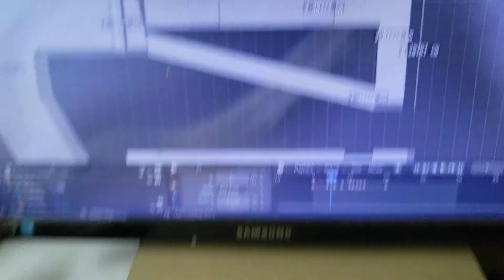Paper rifle #5: Folding stock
i will make the latch on a later time